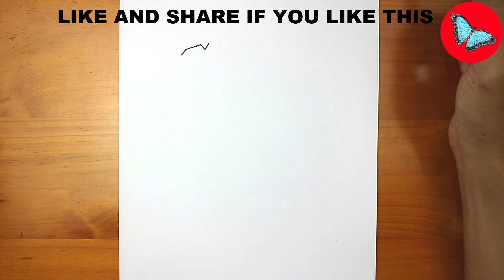How To Draw Pokemon - Iron Thorns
Hi guys!
In this video you'll see How To Draw Pokemon - Iron Thorns